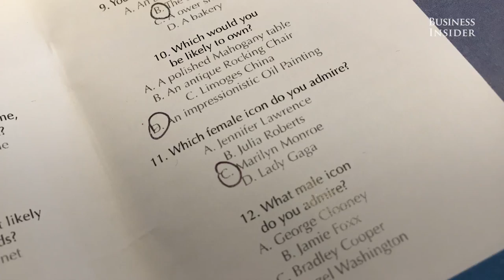We Created A Custom Fragrance At A New York Scentarium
We visited the Scentarium to have a 1-on-1 custom fragrance workshop with owner and expert perfumer Sue Phillips.